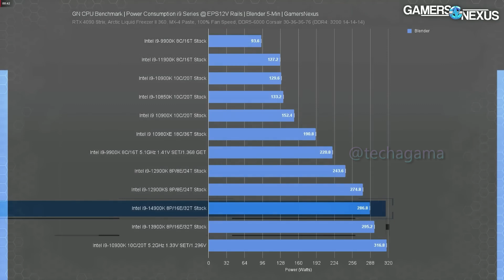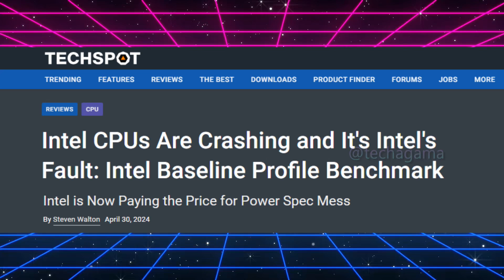Intel's 14th and 13th gen CPU's fail.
Intel 13th and 14th gen CPU's crashes. The damage is permanent and no plans to recall the CPUs by Intel. There is only replacement for damaged CPUs.